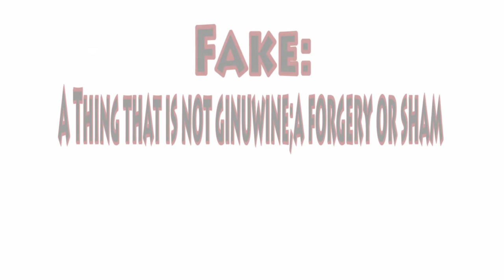The Real and The Fake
People are more attracted to fake things than real